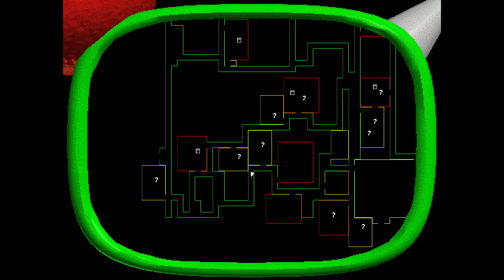Baldi's Basics Plus - Seed 513 (V0.3.8)